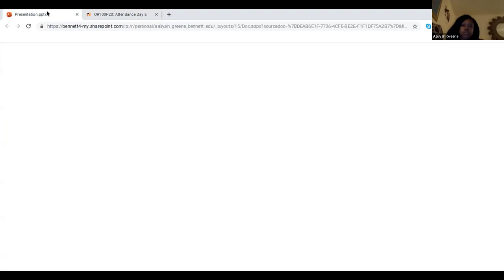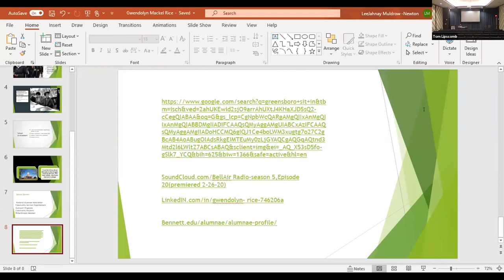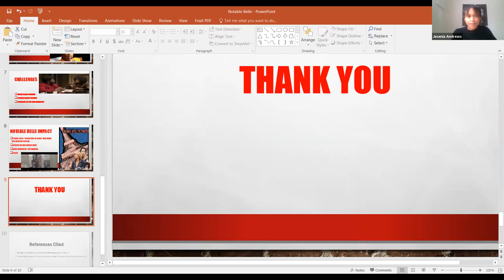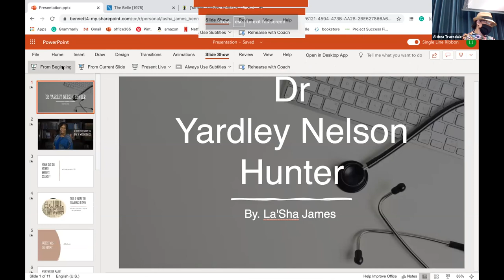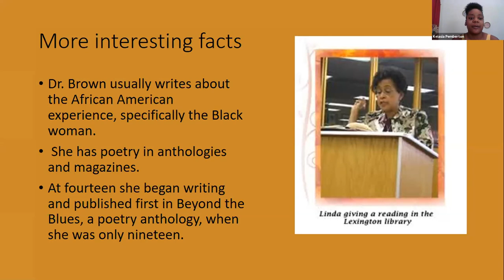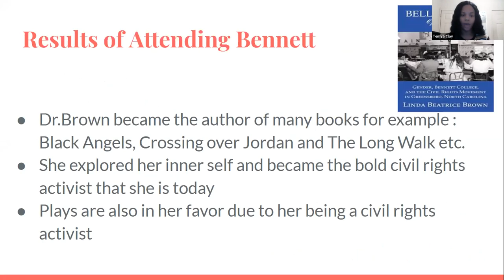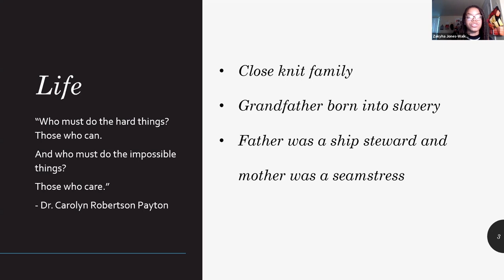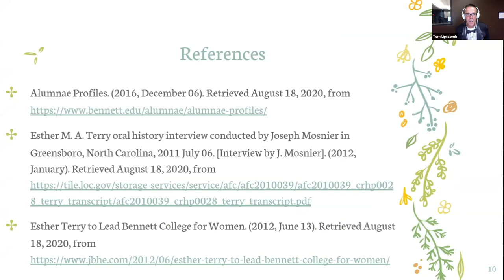OR 100 Day 5